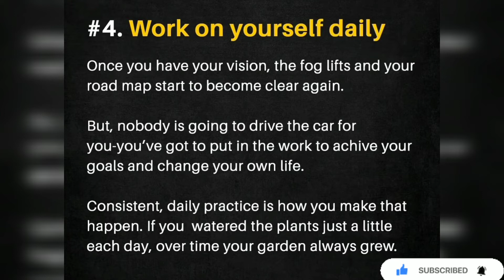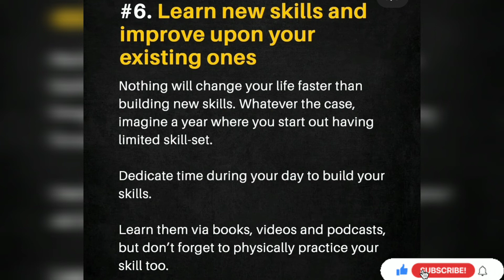How to create the life you want || motivation | Life facts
Do you want to learn how to create the life you want?

Amazing! This article will show you the direction to living a life full of passion and purpose while achieving important goals.

We all have dreams, goals, and aspirations we wish to achieve.

The tricky part: connecting the dots between what we want and how to achieve those things. Laying down a step-by-step framework provides a pathway between the two, revealing how to get what you want in life by embracing change.

So if you feel unclear about what you want, and how to achieve it, read on.

If you already have a defined vision for your life, but you’re not sure how you’ll get there, these steps will help you with that, too.